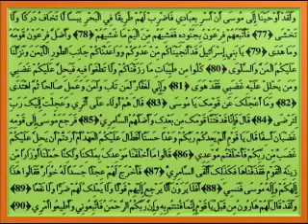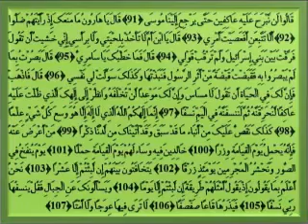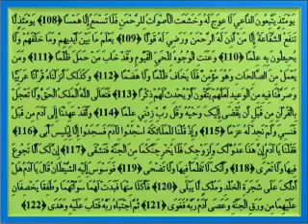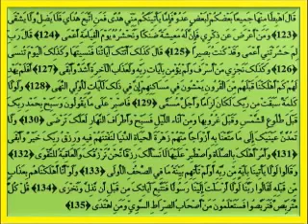020 القارئ عبدالودود حنيف سورة طه Reciter Abdul Wadood Haneef